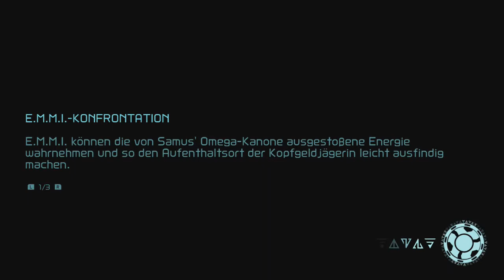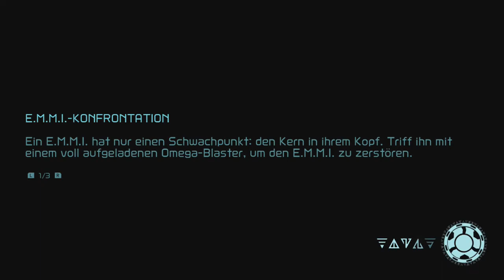[24] Sind E.M.M.I jetzt noch gefährlich? || METROID DREAD (Blind) - Let's Play